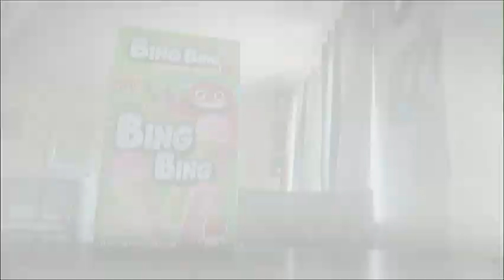Cris Torres Food Review 341, Bing Bing {Wafer Cone Snack/Strawberry Filling}